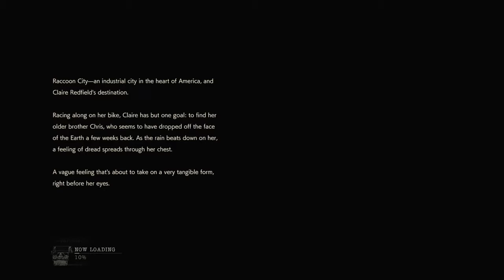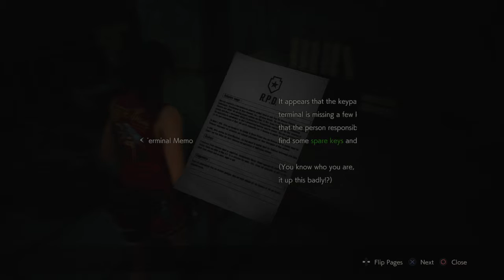Getting started..again Resident Evil 2 (Claire) ep. 1